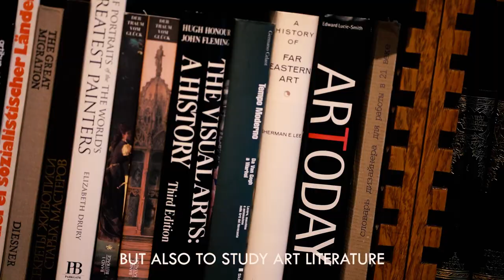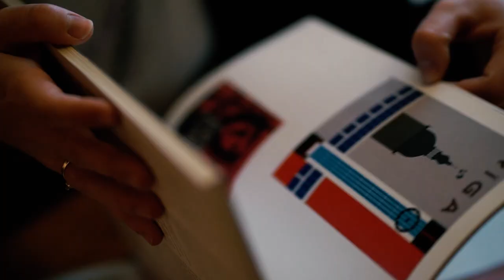Art Student Elīza | MY DAY IN RIGA